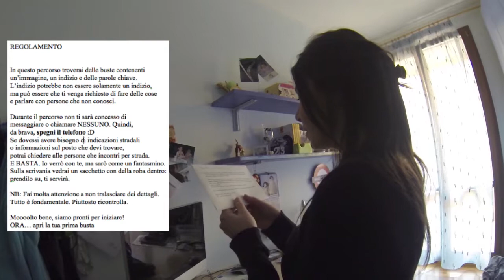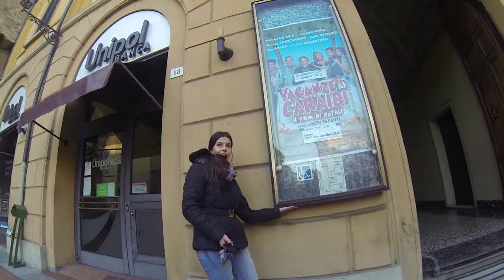CACCIA AL TESORO (lolli +23) - parte 1